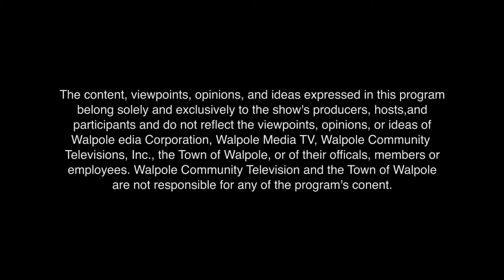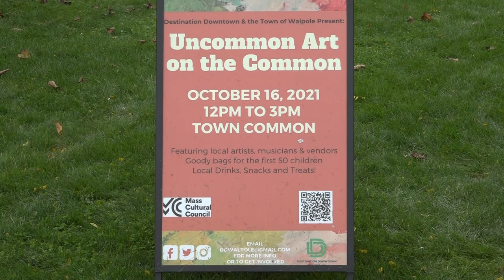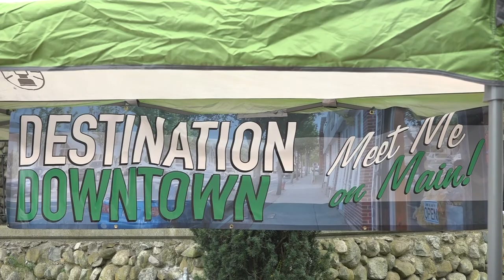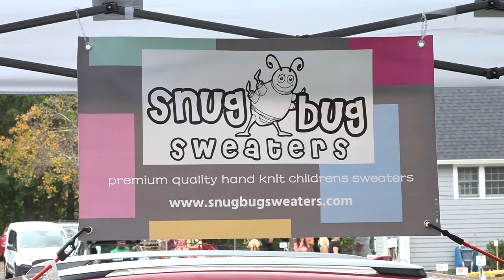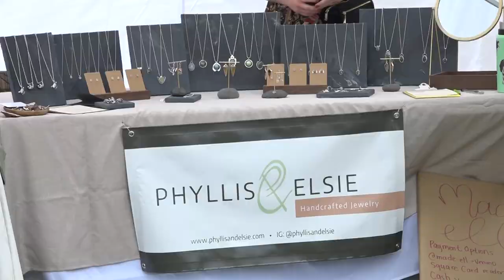2nd Annual Uncommon Art on the Common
The Walpole based nonprofit organization, Destination Downtown, held its 2nd Annual Uncommon Art on the Common, a family-friendly event that aims to bring the community together in support local artists.